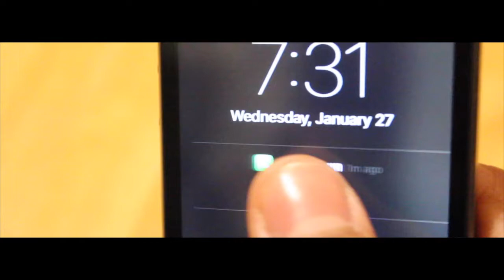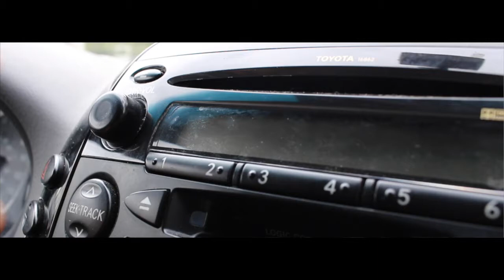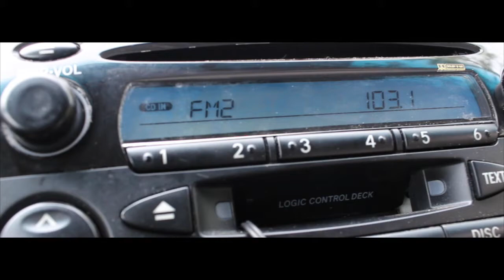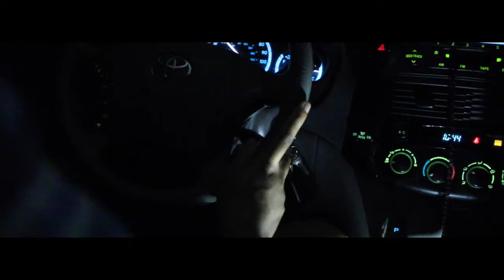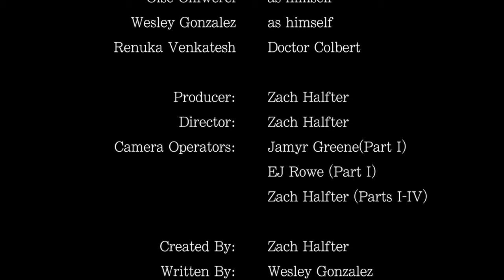The Message (Full Movie) w/ bonus scene...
Want TV Presents……The Message, The Search, The Past, and The End combined with scene which reveals the message...